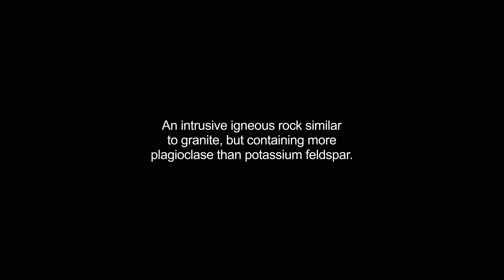granodiorite video Dictionary meaning and pronunciation